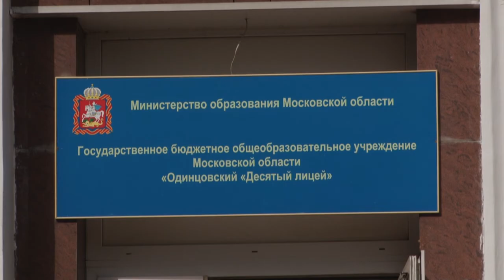Выборы-2021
По состоянию на 12:00 явка по Одинцовскому округу превысила 15%. В Одинцово в голосовании принял участие генерал-майор РВСН в отставке Виктор Фамеев. Ветеран-ракетчик посетил избирательный участок, который работает на площадке городского лицея № 10.